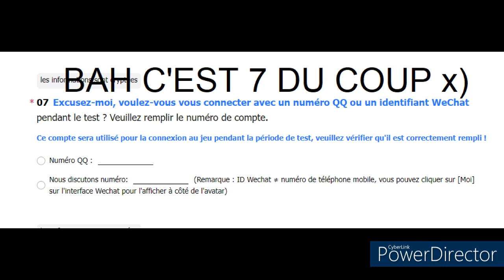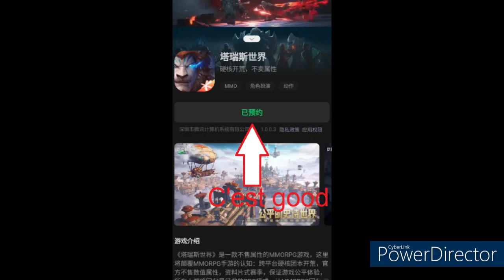Tuto inscription tarisland beta chinoise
Le formulaire je vous conseil de l'ouvrir avec google chrome pour mettre la traduction auto

Si jamais ca ne fonctionne pas allez sur taptap vous inscrire

Je me suis aider de la video pour réaliser le tuto